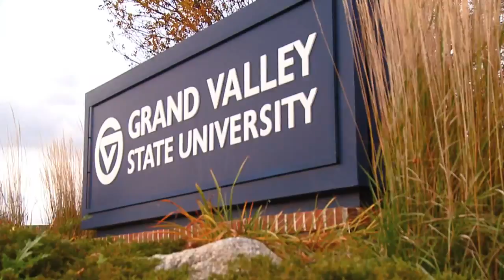Grand Adventure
At Grand Valley, you will go on a Grand Adventure.